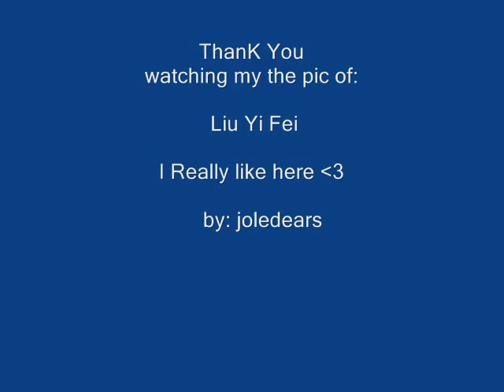Liu Yi Fei Pictures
PICS of Liu Yi Fei Pictures